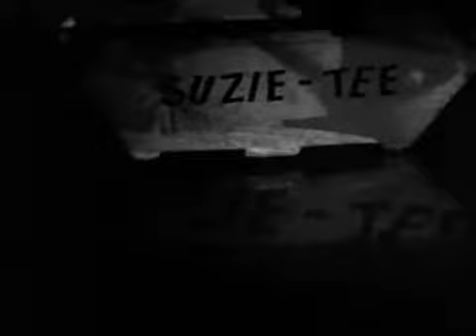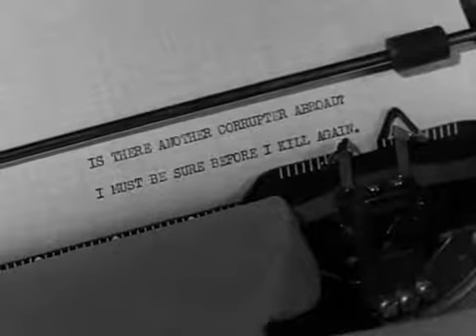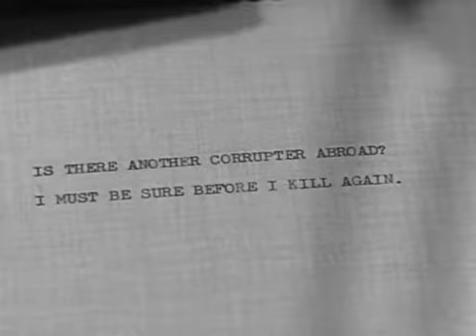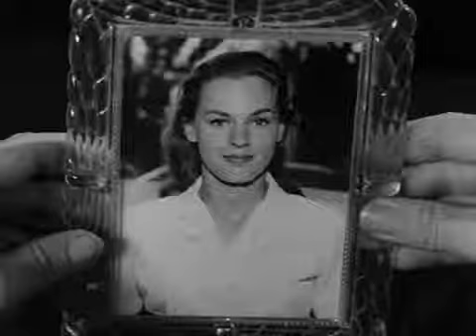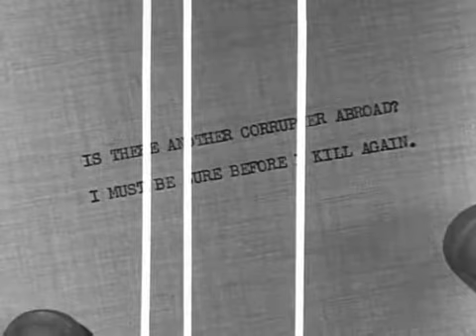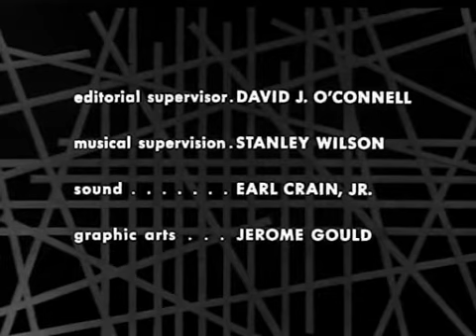Boris Karloff's Thriller 01x08 ~ The Watcher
Air date: 1 Nov. 1960

Cast: Boris Karloff, Martin Gabel, Stuart Erwin, Richard Chamberlain

A schoolteacher and religious hypocrite takes a creepy interest in a handsome 20-year-old and the girl supposedly corrupting him. He murders her, but then discovers the young man has a more serious interest in another "corrupter".